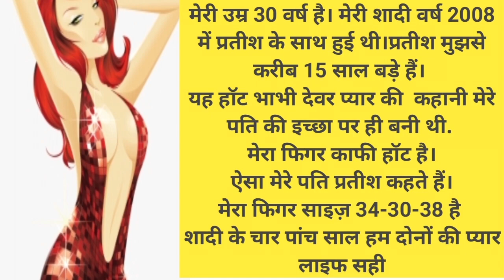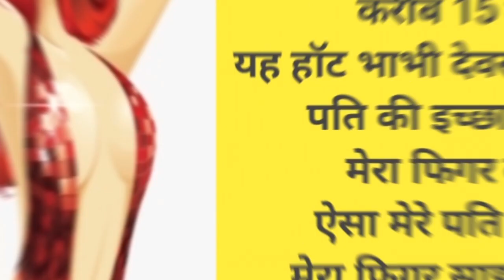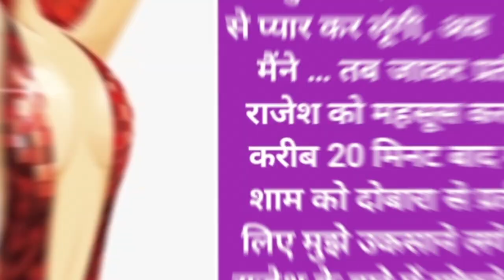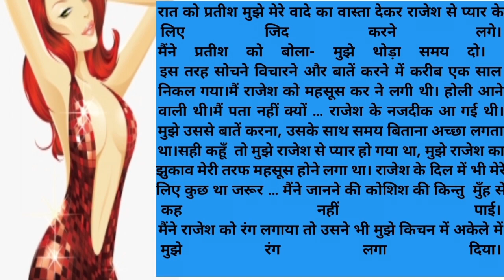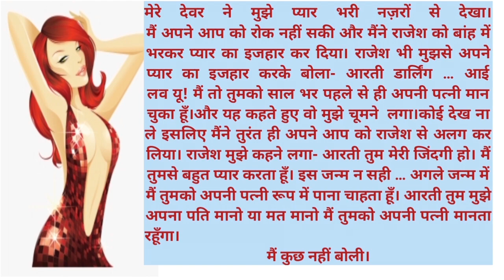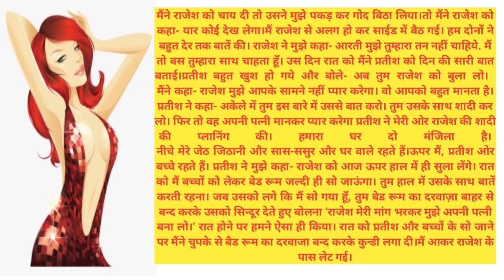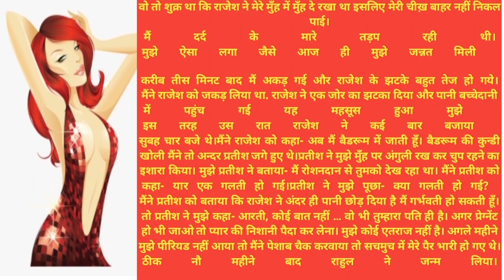पति ने पत्नी को दूसरे मर्द के क्यों लेने को बोल रहा था!hotstory!enjoymentstory !sadstory!lovestory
पति ने पत्नी को दूसरे मर्द के🍌 क्यों लेने को बोल रहा था!hotstory!enjoymentstory !sadstory!lovestory@Suvichar hindi kahaniyan suvichar
hindi kahani l hindi kahaniyan l hindi moral story l hindi stories l kahaniyan in hindi l netural hindi kahaniyan l rochak kahaniyan

romantic story
suvichar in hindi
suvichar kahaniyan
suvichar story in hindi
suvichar kahani
moral stories
moral story in hindi
stories
kahani suvichar
moral hindi stories
rochak kahani
suvichar kahani in hindi
कहानियां
कहानी
desi audiobook

नमस्कार🙏
207 Comments
desi audiobook2